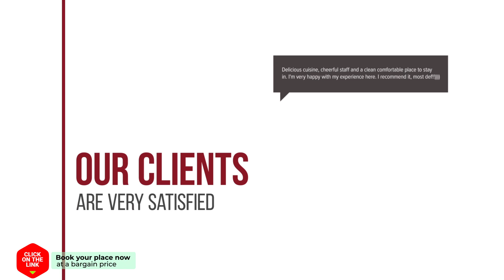Diane Hotel hotel review | Hotels in Phetchaburi | Thailand Hotels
Diane Hotel hotel video review. Hotels in Phetchaburi, asian 3 stars hotels.